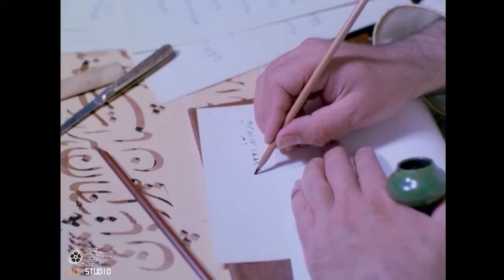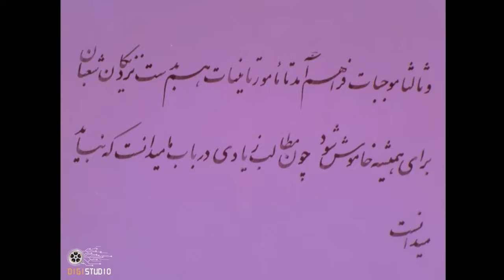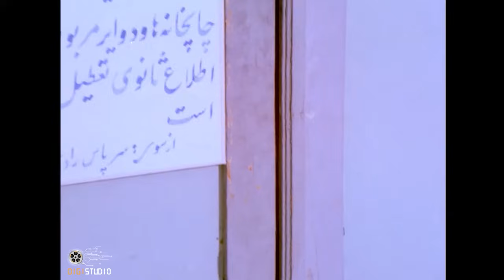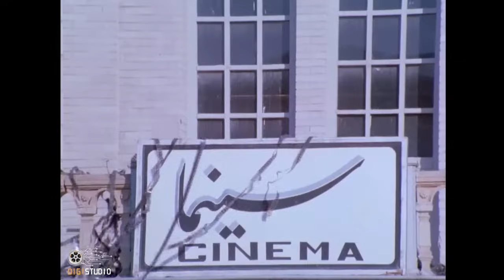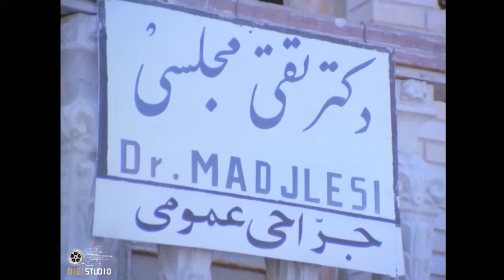سریال هزاردستان - قسمت 13 | Serial Hezar Dastan - Part 13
این سریال به داستان زندگی رضا خوشنویس، که شخصیتی تخیلی مبتنی بر شخصیتی تاریخی به‌نام کریم دواتگر است و نظریهٔ توطئه‌ای مبنی بر دست داشتن شخصیتی به نام خان مظفر در وقایع پشت پردهٔ سیاسی و اجتماعی کشور در دوران قاجار و پهلوی می‌پردازد. محیط بازیگری این سریال در محیطی بازسازی‌شده از تهران قدیم است.
بازیگران:
جمشید مشایخی، عزت‌الله انتظامی، داوود رشیدی، علی نصیریان، محمد علی کشاورز، زری خوشکام، حسین گیل، جعفر والی، پرویز پورحسینی، جمشید لایق، محمد مطیع، جهانگیر فروهر، رقیه چهره آزاد، مینو ابریشمی، منصور والامقام

کارگردان: علی حاتمی
نویسنده: علی حاتمی

سال پخش: 1367
ژانر: تاریخی
The story is split into two different timelines. The events of World War II and Anglo-Soviet invasion of Iran is where the main narrative takes place, but a great deal of the story is told through flashbacks to the last days of Qajar dynasty by Reza Khoshnevis.
Serial Hezar Dastan - Part 13

Cast:
Jamshid Mashayekhi, Ezzatollah Entezami, Davood Rashidi, Ali Nasirian, Mohammad Ali Keshavarz, Zari Khoshkam, Hossein Gil, Jafar Vali, Parviz Pourhosseini, Jamshid Layegh, Mohammad Moti, Jahangir Foroohar, Roghaye Chehre Azad, Minoo Abrishami, Mansour Valamagham.

Director: Ali Hatami
Author: Ali Hatami

Release: 1988
Genre: Historical